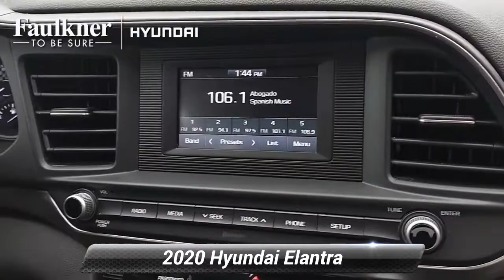Certified 2020 Hyundai Elantra SE, Philadelphia, PA LU945301A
Priced below KBB Fair Purchase Price! CARFAX One-Owner. Certified. Phantom Black 2020 Hyundai Elantra SE 2.0L 4-Cylinder DOHC 16V 6 Speakers, Air Conditioning, AM/FM radio, Automatic temperature control, Delay-off headlights, Exterior Parking Camera Rear, Front Center Armrest, Front dual zone A/C, Option Group 01, Outside temperature display, Panic alarm, Power windows, Radio: AM/FM Audio System, Rear window defroster, Remote keyless entry, Security system, Split folding rear seat, Steering wheel mounted audio controls, Telescoping steering wheel, Tilt steering wheel, Trip computer, Trunk Hooks.Odometer is 7382 miles below market average! 30/40 City/Highway MPGHyundai Certified Pre-Owned Details:* Roadside Assistance* Limited Warranty: 60 Month/60,000 Mile (whichever comes first) from original in-service date* Powertrain Limited Warranty: 120 Month/100,000 Mile (whichever comes first) from original in-service date* Vehicle History* Warranty Deductible: $50* Includes 10-year/Unlimited mileage Roadside Assistance with Rental Car and Trip Interruption Reimbursement; Please see dealers for specific vehicle eligibility requirements. 10-Year/100,000 Mile Hybrid/EV Battery Warranty. 3 months Siru-iusXM trial subscription* 173+ Point Inspection

[RLVID:5891:95750af8f4a60542:6fb9e7be015823d0:1]